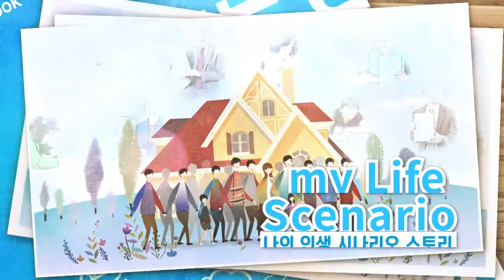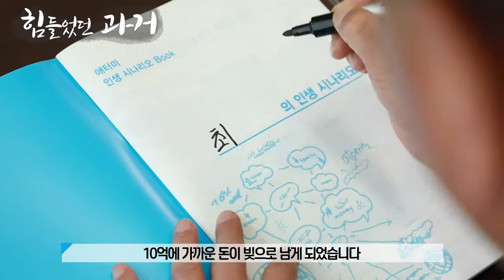[인생시나리오 스토리] 최규정 (2017.07.15)